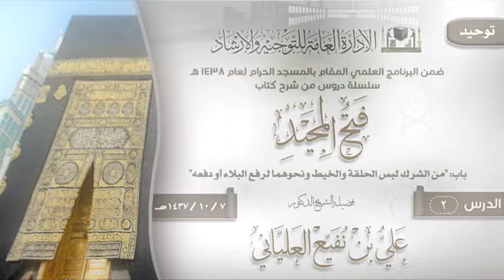الدرس 2 (فتح المجيد) لفضيلة الشيخ الدكتور علي بن نفيع العلياني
الدرس 2 ( فتح المجيد ) باب: "من الشرك لبس الحلقة والخيط ونحوهما لرفع البلاء أو دفعه"